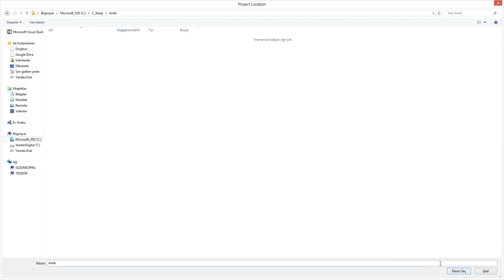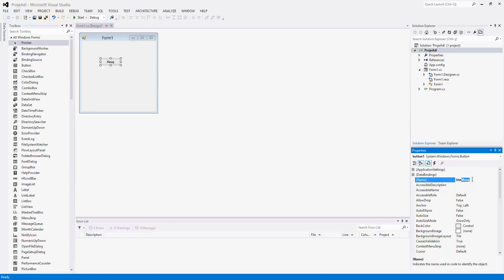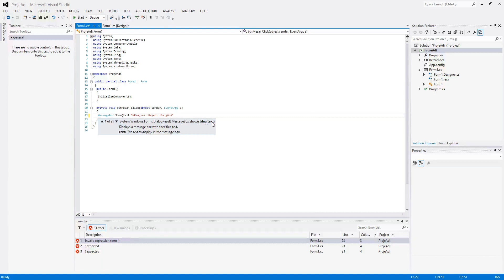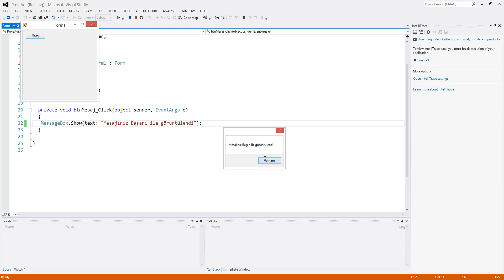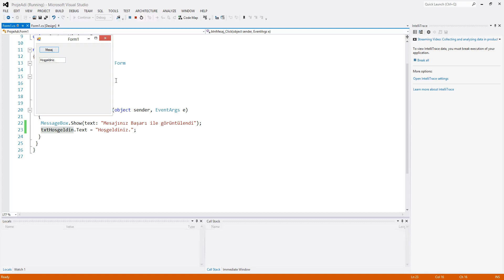PROJELER İLE SQL SERVER İlkProje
İlk Proje Eğitim Videosu

Kodlab Yayınlarının çok satan kitabı Projeler ile SQL Server 2016 için tıklayın!